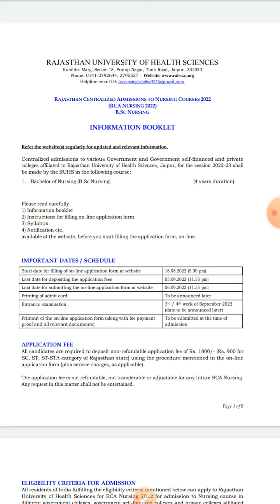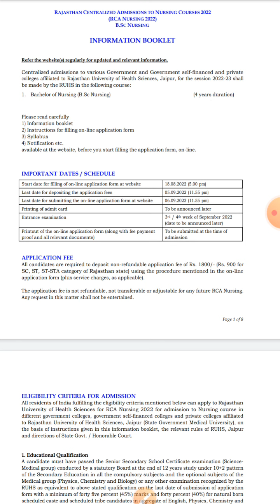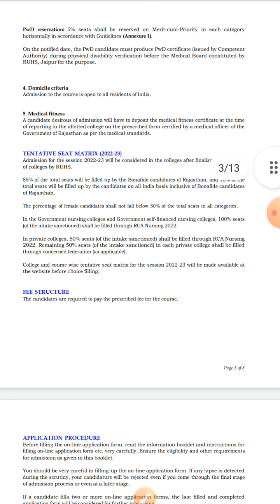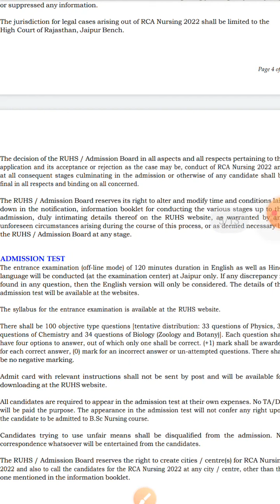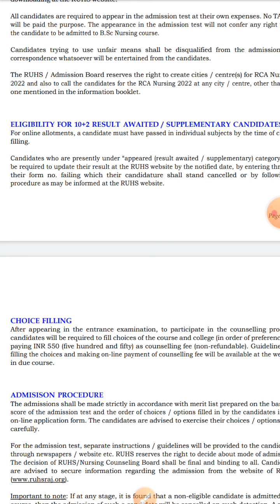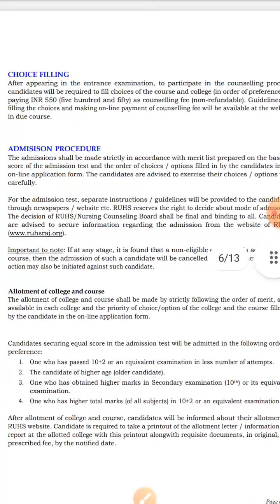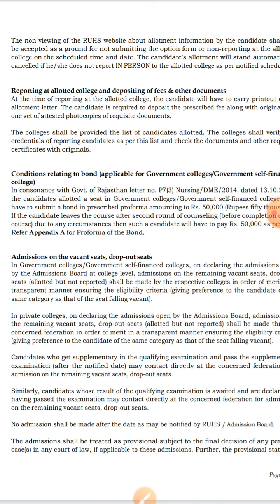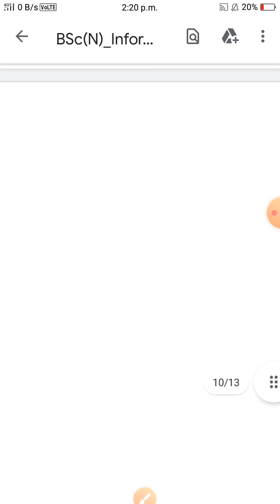B.sc Nursing complete addmission process in Rajasthan